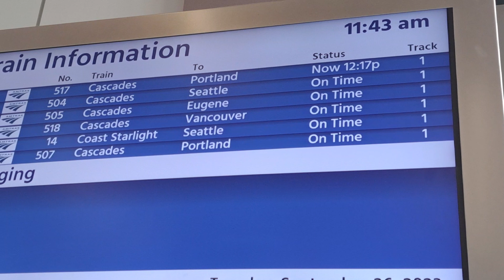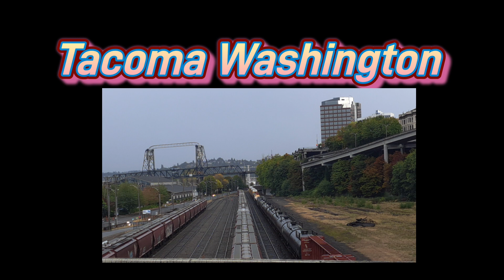Adventure with Star Episode 207